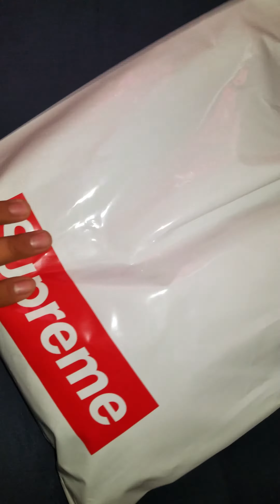Supreme FW17 week 6 "Split Old English"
Hey everyone wanted to show you my latest pickup from Supreme. Really nice hoodie in hand 👌